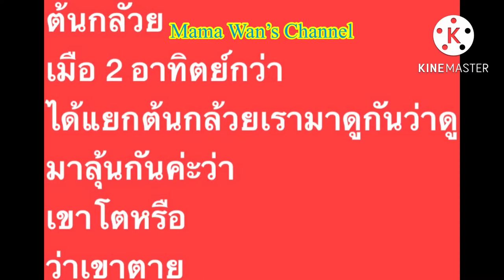อัพเดท แยกหน่อกล้วย หลัง 2 อาทิตย์ Update after 2 weeks Separated Banana Plants